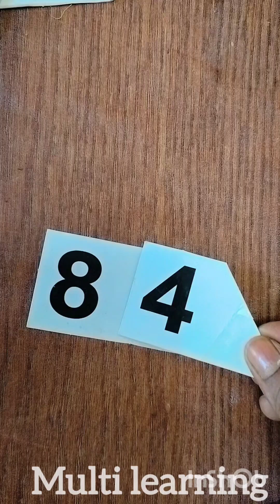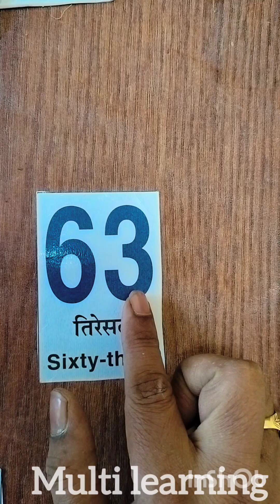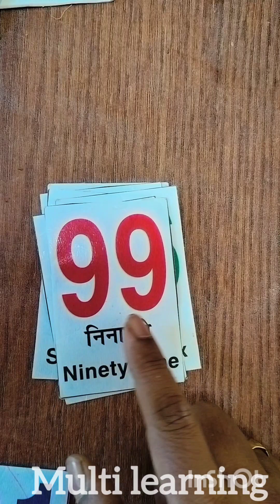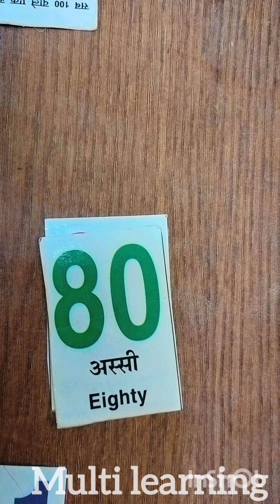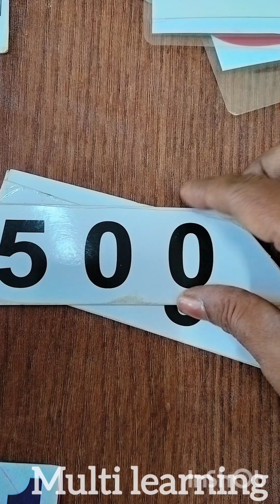ਸੰਖਿਆ ਪਹਿਚਾਣ jumbled counting by mam Sandeep kaur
Watch all education videos from playlist of my channel